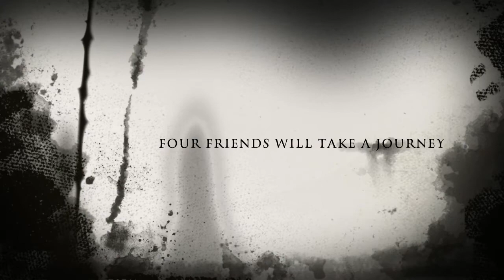Short Horror Film Present "SCREAM" Official Trailer | HD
Once summer vacation there was a four friends who got bored and one of them suggested they should go to the haunted building near them. The three of them agreed because they said it can't hurt if they tried. So the midnight came and they're ready now. Once they're inside, little did they know that the one creature who they disturb has a plan going inside its head. Let's just say it was bad, very very bad. Tag along with them and see your worst and unforgettable nightmare you will ever had.

| SORRY FOR THE CRAPPY SUMMARY |

smiley face ex oh ex oh

*THIS IS JUST A PARODY*